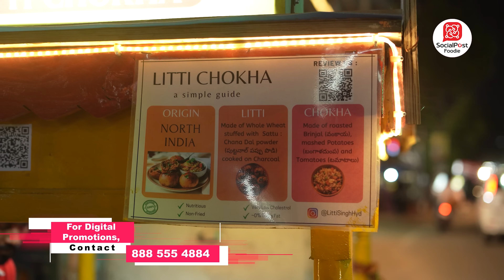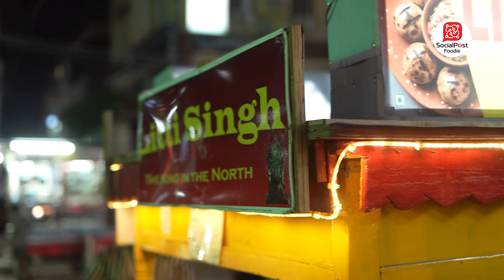Best Litti Chokha In Hyderabad | Bihar Style Litti Chokha | Litti Singh Kondapur | SocialPost Foodie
Best Litti Chokha In Hyderabad | Bihar Style Litti Chokha | Litti Singh Kondapur | Nidhin Krishna | SocialPost Foodie

Video highlights:
Is Litti Chokha healthy?
Which state is Litti Chokha from?
Litti Chokha eating video

Dive into the flavorful world of foodie delights with us! SocialPost Foodie is your ultimate guide to culinary delights, where we explore and promote a variety of eateries, hotels, cafes, and restaurants offering delicious food experiences.

Mouthwatering Dishes: Feast your eyes on a tantalizing array of mouthwatering dishes that will leave your taste buds tingling with excitement.
Tempting Treats: Satisfy your cravings with our tempting treats, from decadent desserts to savory snacks. We showcase the best of what the culinary world has to offer.
Hidden Gems: Discover hidden gems and off-the-beaten-path eateries that are sure to delight your senses and elevate your dining experience.
Food Adventures: Join us on exciting food adventures as we explore different cuisines, flavors, and culinary traditions from around the globe.
Engaging Content: Our channel provides engaging and informative content that will inspire your next dining outing and spark your culinary curiosity.

Let SocialPost Foodie be your go-to destination for all things food-related.

We love hearing from fellow foodies and sharing our passion for culinary adventures